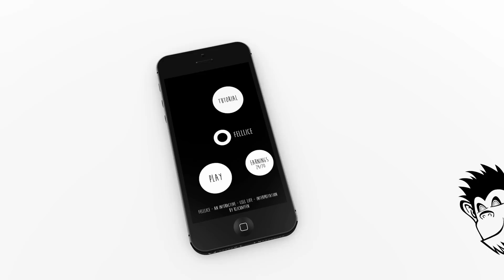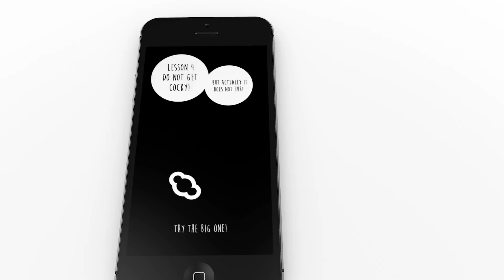FELLLICE - tutorial - english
Felllice occurs - to open YOUR eyes.
A few circles, three rules and YOU yourself - that's all it needs!